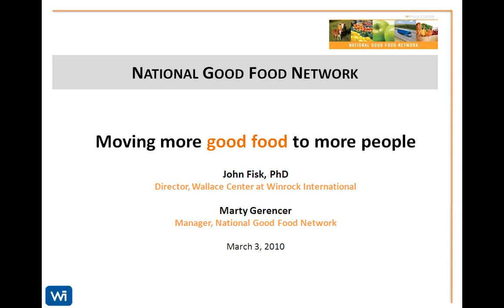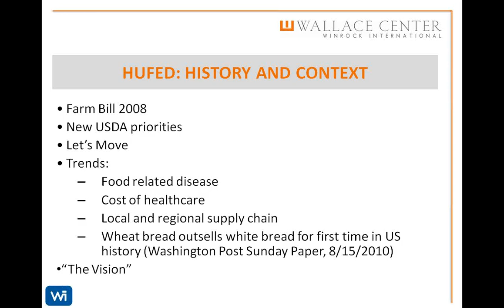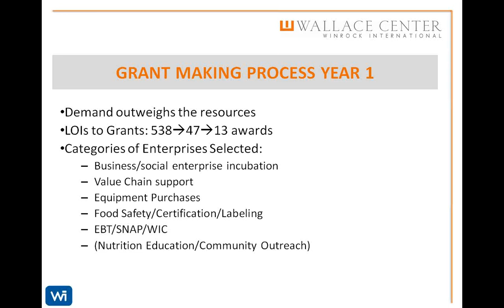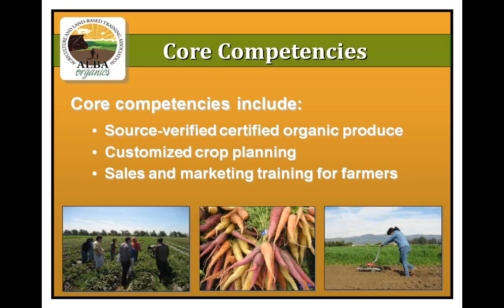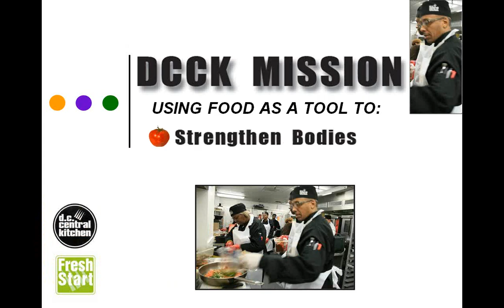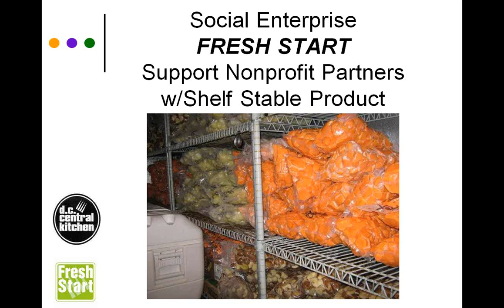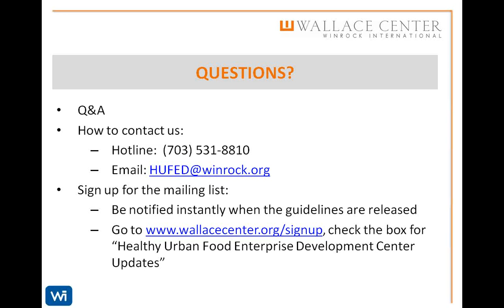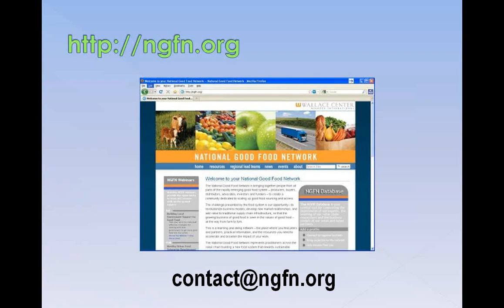Healthy Urban Food Enterprise Development Center - an NGFN webinar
The Wallace Center, national coordinating organization for the National Good Food Network, is the recipient of the USDA/NIFA Healthy Urban Food Enterprise Development (HUFED) Center grant.

This webinar presents the aims and progress of this groundbreaking program. Two sub-grant recipients (ALBA and DC Central Kitchen) introduce you to their programs, and in particular how they plan to use their recently-granted funds. Finally we give you the first look at the Wallace Center's plans for accepting submissions for the second round of grants, including our refined program focus.

PRESENTERS:
John Fisk and Michelle Frain Muldoon, Wallace Center at Winrock International
Brett Melone, Agricultural and Land Based Training Association (ALBA)
Mike Curtin and Brian MacNair , DC Central Kitchen